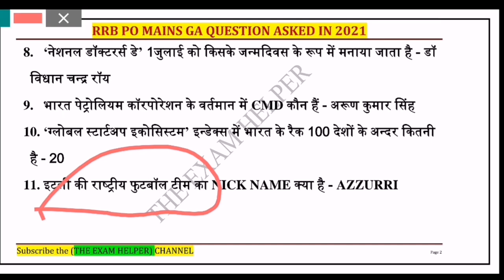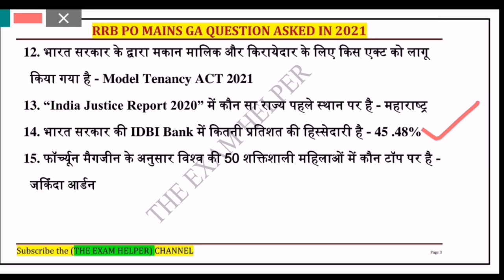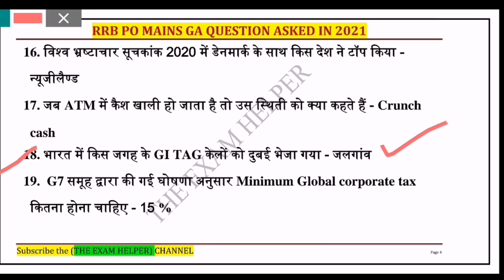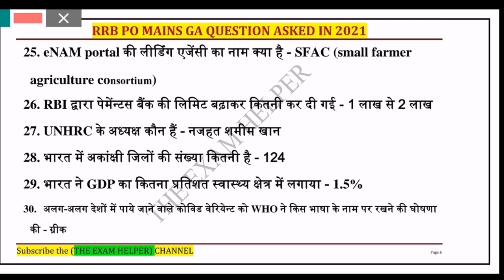GA questions asked in RRB PO Mains 2021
RRB PO MAINS 2021 Analysis | IBPS rrb po mains exam analysis || Ga questions asked in rrb po 2021

The Exam HELPER,The exam,Helper,Exam helper,Ibps rrb po 7 aug 1st shift exam analysis,Rrb po 7 aug 1st